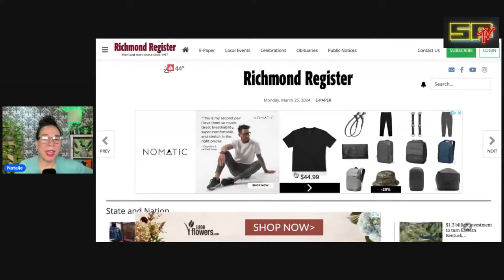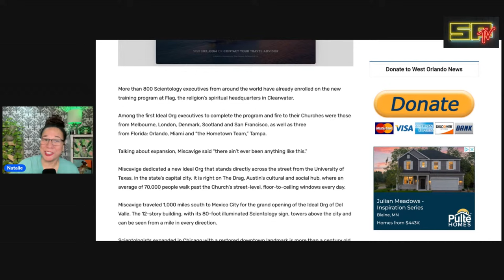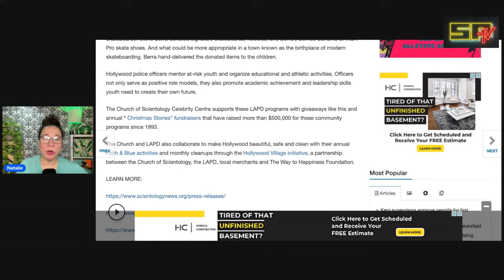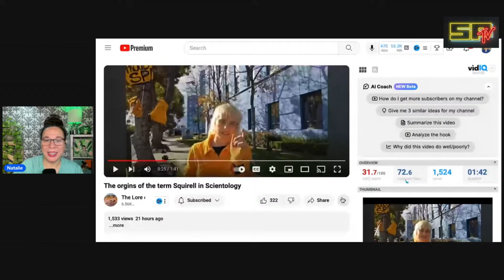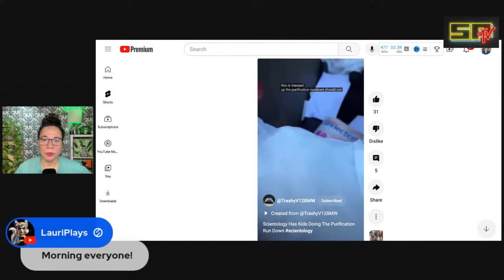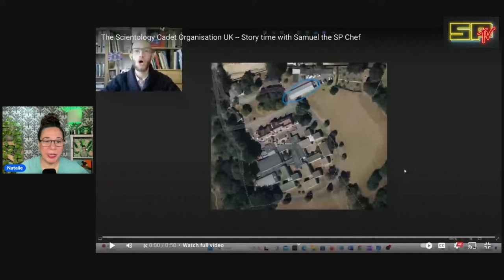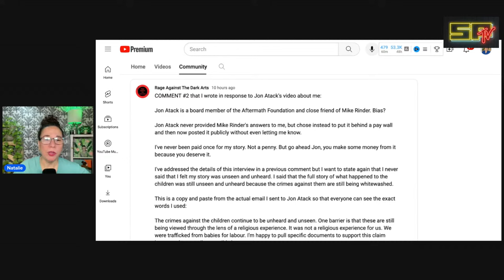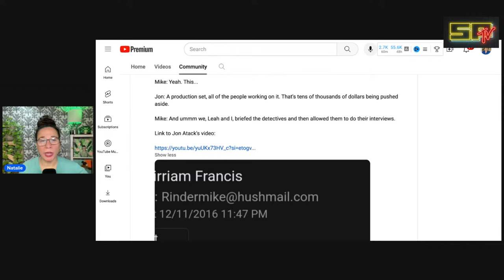Beware: Steve Berra & SCIENTOLOGY's Propaganda - Mike Rinder / Jon Atack Emails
Scientology lies exposed.
Mirriam Francis released emails about MikeRinder after his interview with John Atack.

DownTheRabbitHoleNews comments on Mike Rinder/Jon Atack controversy.

Skateboarder and Scientologist SteveBerra (once married to actress and Scientologist Juliette Lewis, is out doing promo for Scientology.
Protester kicked out of Scientology building for spreading kindness, this and more in today's SCIENTOLOGY NEWS RECAP!

ARIZONA
Arizona Interfaith Movement Honors Scientology Founder L. Ron Hubbard in Celebration of the 70th Anniversary of the Church of Scientology

Skateboard Legend Steve Berra Partners with LAPD Hollywood Division for Charitable Skateboard Giveaway

THE LORE OF D.O.A. WITH LARA FM

BURBANK
TORY MAGOO 44

CHICAGO

PORTLAND

SWITZERLAND
THE SP CHEF

RAGE AGAINST THE DARK ARTS